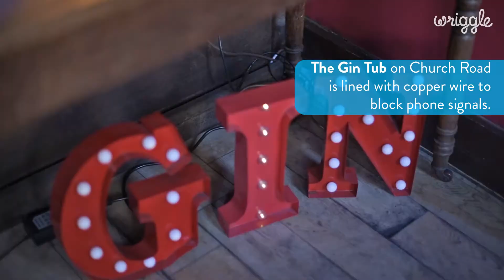Brighton's Copper Encased Gin Bar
Hove is by default a gin-drinker territory, so it makes perfect sense that this spot is making waves. Gin waves.